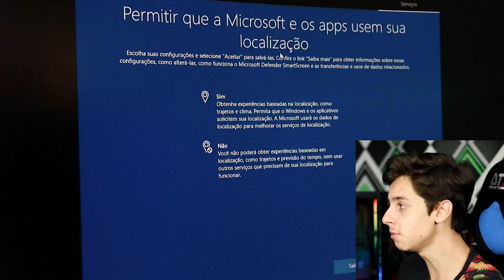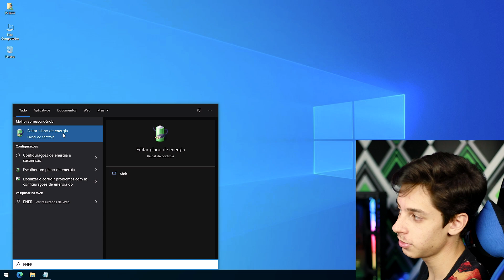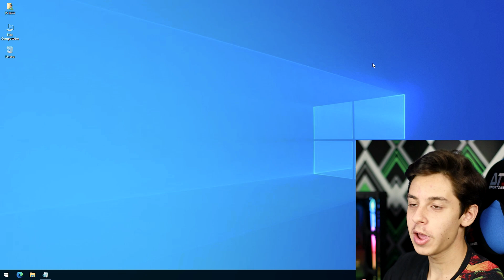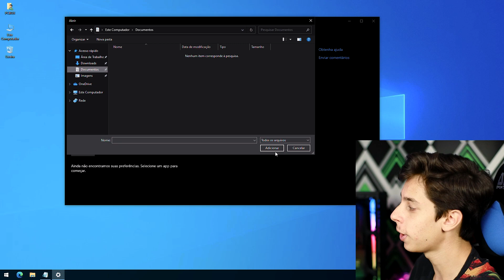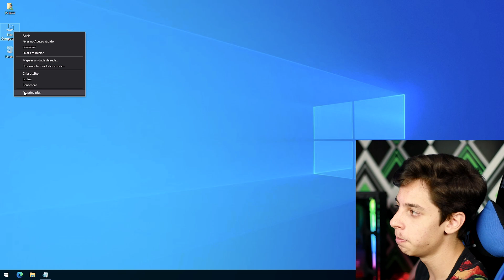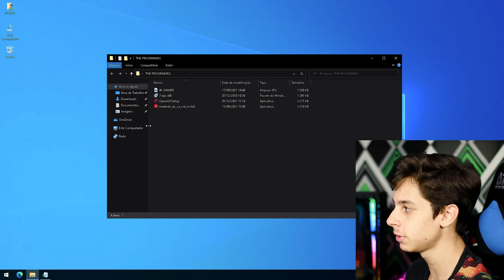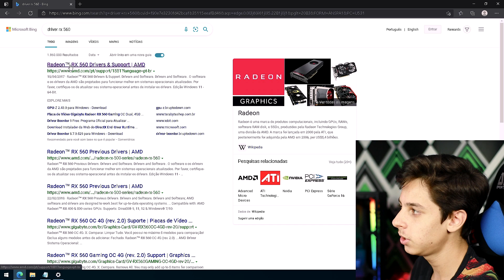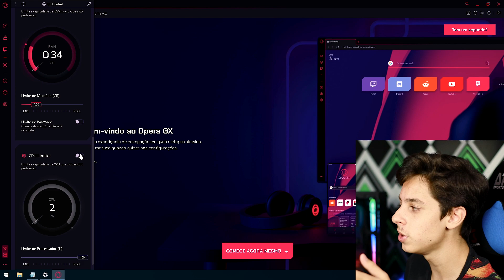CONFIGURAÇÕES QUE VOCÊ DEVE FAZER AGORA NO SEU PC GAMER!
Fala Gamers, blz? Se você acabo de formatar seu Pc ou ainda não fez as configurações corretas, aqui está uma dica de como fazer essas configs da melhor forma para seu Pc ficar zerado e prontinho para jogar!

Se ficou com alguma dúvida, deixa elas nos comentários, irei fazer uma parte 2 desse vídeo com algumas configurações mais avançadas para melhorar o desempenho!

00:00 - Introdução
00:15 - Primeiros passos antes
01:16 - Organização e primeiras configs básicas
02:44 - Configuração de energia
03:30 - Config para +FPS
05:20 - Programas desnecessários
07:01 - Config +Desempenho
09:01 - Programas necessários
09:45 - Atualizações e Drivers corretos
11:25 - Melhor navegador Gamer e configuração
13:11 - Conclusão

OUTROS PRODUTOS QUE RECOMENDO:

Headsets:
+ Custo Beneficio

Teclado Mecanico
+ Custo Beneficio

Mouse Gamer
+ Custo Beneficio